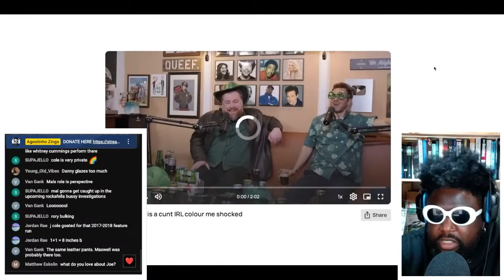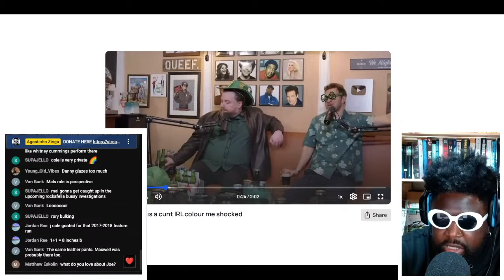Lex Fridman SCREAMED at A Hotel Receptionist Because The Printer Wasn’t Working Properly.. Allegedly